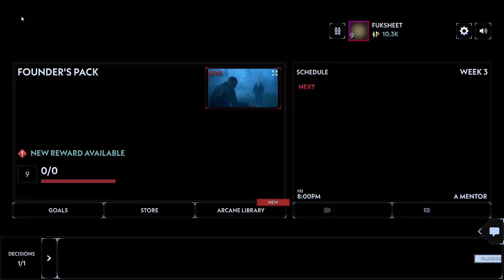SILENT HILL ASCENSION (Episode 17)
The new game from the Silent Hill franchise. I hope its a great game that will have a good story. It is a weird concept but I will check it out.  There is a lot of people that went into making this game. The game is still in its early stages please keep that in mind.

You want to be part of the action/choices use this